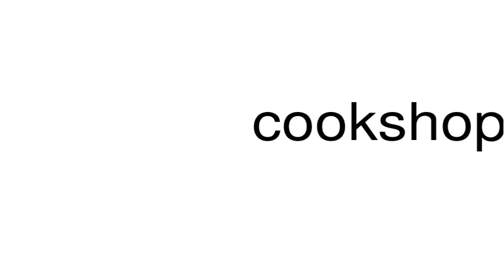How to pronounce cookshop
This is a satire channel. This is a satire channel. How to pronounce the word cookshop.